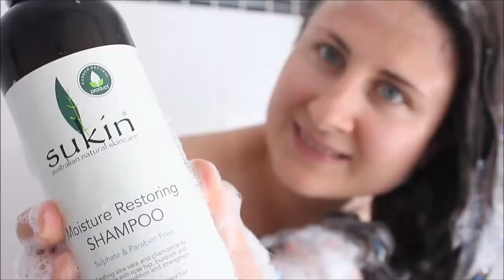Banalul Spalat pe Cap. Par mai Lung #20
↓↓↓↓↓↓↓↓ Mai multe informatii gasiti aici  ↓↓↓↓↓↓↓↓
In video-ul de astazi mi-am propus sa va vorbesc despre intregul proces de spalare a parului. Insistand asupra etapelor si a greselilor care se fac de cele mai multe ori constient sau inconstient, dar care intr-un final cauzeaza ruperea sau caderea parului.
Mai jos gasiti link-uri catre alte filmulete care vor completa informatiile din acest video:
Mai jos gasiti video-uri ce vor completa informatiile din filmuletul de astazi:
Daca va place acest video - dati un LIKE si neaparat ABONATI-VA !!! Love you all ♥

Cu mult drag,
Aleksandrina